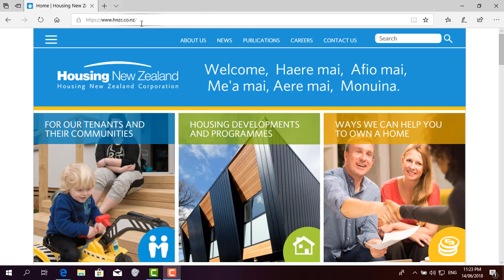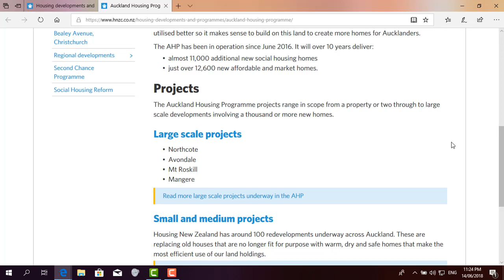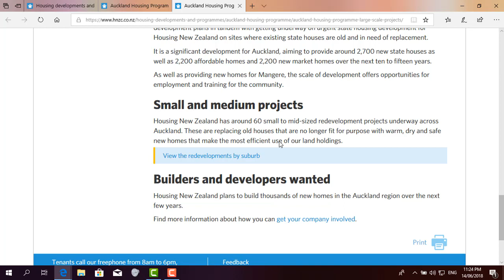新西兰房产投资|奥克兰房产投资 怎样查询新西兰 奥克兰 政府的公房的建设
希望你喜欢新西兰打工族聊房产的节目，欢迎加我的微信ybbestnz进入我们的讨论群。